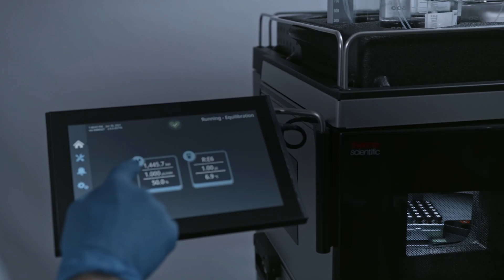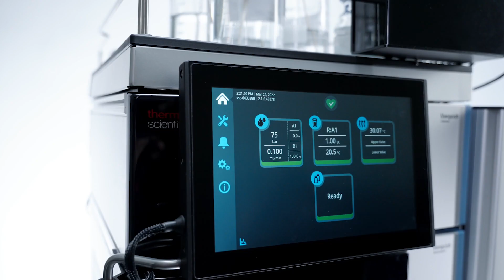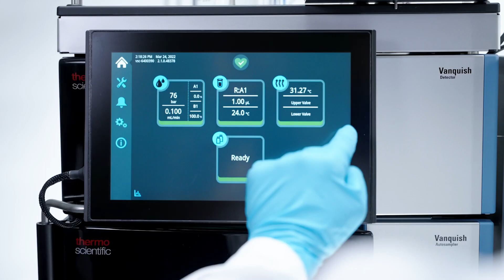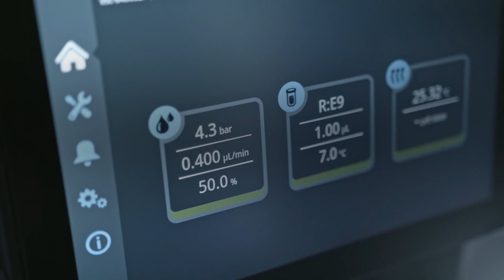Are You Ready to Meet Your Dream HPLC System?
Delivering you fast analysis times, robust performance, maximum uptime and intuitive operation. It's no surprise to hear how much our customers really do love their Thermo Scientific Vanquish HPLC and UHPLC Systems. Built to last so you can spend less money on unplanned repairs and gain dependable uptime.

But don't take our word for it — see for yourself why scientists around the world say I